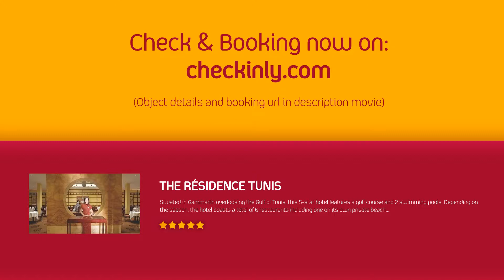The Résidence Tunis (La Marsa, Tunisia)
The Résidence Tunis (La Marsa, Tunis Tunisia) Hotel

Situated in Gammarth overlooking the Gulf of Tunis, this 5-star hotel features a golf course and 2 swimming pools. Depending on the season, the hotel boasts a total of 6 restaurants including one on its own private beach.

The spacious rooms at Résidence Tunis all have a seating area with an LCD TV and a DVD player. Individual balconies offer views of the sea or the lush garden. All rooms are air-conditioned and have a private bathroom with a bathtub.

The Résidence Tunis caters to a range of palates from light, healthy salads and fresh seafood to home-style Tunisian dishes. The hotel’s restaurants offer cuisine from around the world including Chinese and Mediterranean specialities.

Guests at the Residence receive complimentary access to a 3500m² luxurious Thalasso-Spa and fitness Centre. Hotel staff are available 24 hours to assist guests with treatment and leisure bookings.

This hotel is 15 km from Tunis-Carthage International Airport and 5 km from both Carthage and Sidi Bou Said.

(179422)